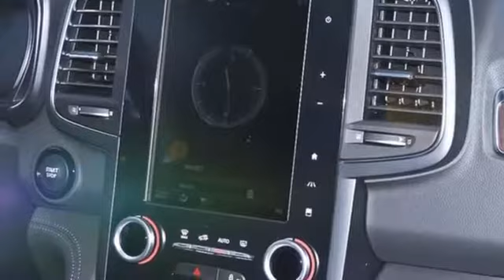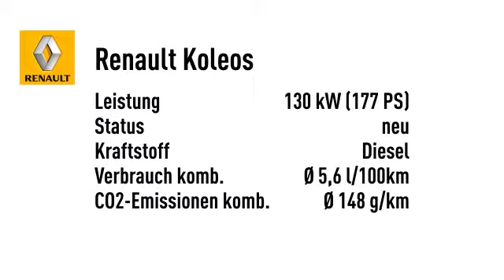Renault Koleos Intens dCi 175 4WD SD KLIMA LM-Felgen eFH